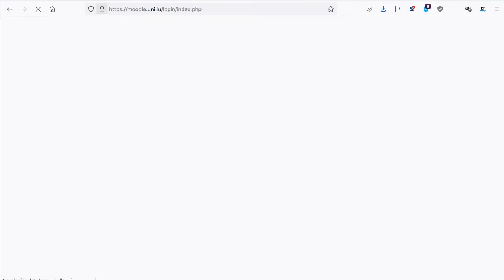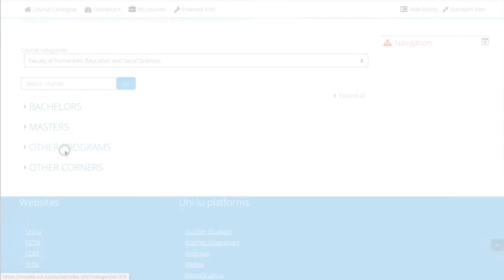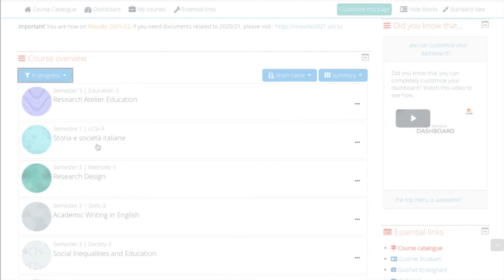Self-enrol in courses on Moodle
This video demonstrates how to login to the Uni.lu Moodle and how to navigate to your course using the course catalogue and finally, how to enrol in your course by entering a key (if requested) and then clicking on "Enrol me"